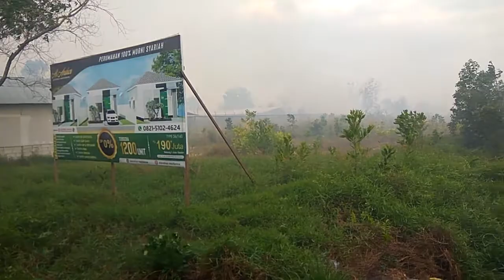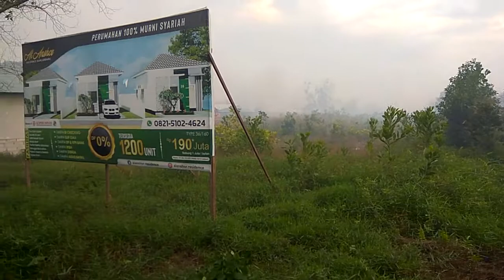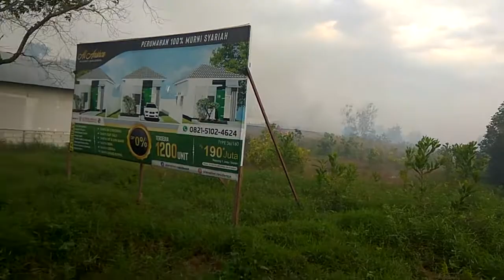Kebakaran di jalan trikora banjarbaru kalimantan selatan. (3 unit helikopter pemadam api)